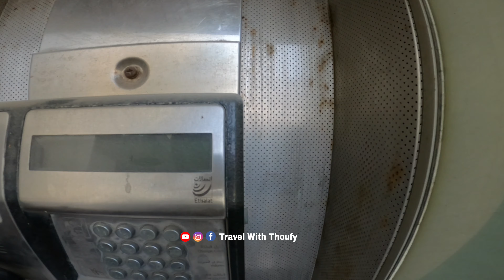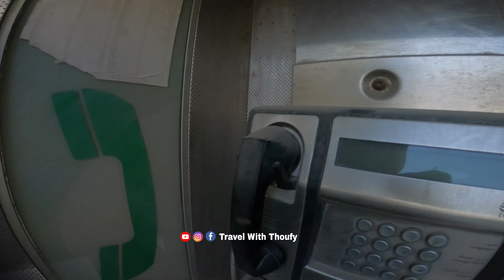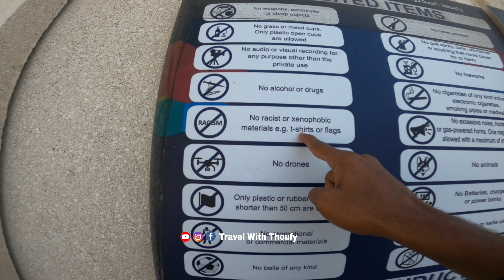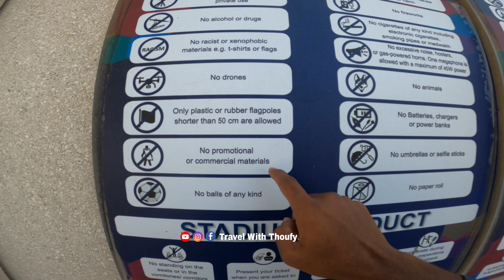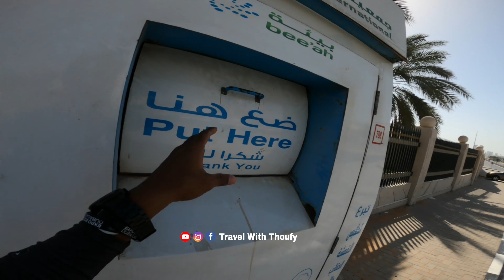നിങ്ങൾ കാണാത്തതും കാണാൻ ആഗ്രഹിക്കുന്നത് | ALL UAE WALK MALAYALI 🇦🇪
ദുബായിൽ ഊടെ തനിച്ചുള്ള യാത്ര നിങ്ങൾ കാണാത്തതും കാണാൻ ആഗ്രഹിക്കുന്നത്